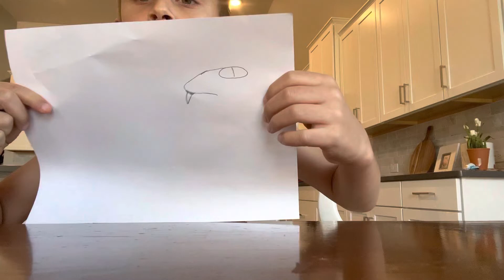November 13, 2022